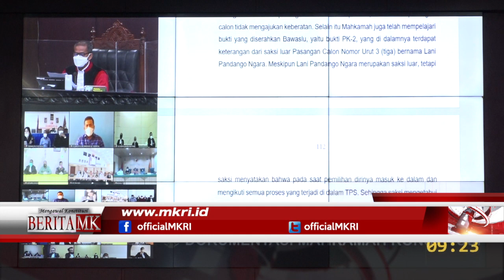PHP Bupati Halmahera Utara: MK Perintahkan Pemungutan Ulang untuk Karyawan PT NHM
JAKARTA, HUMAS MKRI - Mahkamah Konstitusi (MK) mengabulkan untuk sebagian   permohonan yang diajukan oleh Pasangan Calon Bupati dan Wakil Bupati halmahera Utara,  Joel. B. Wogono dan Said Bajak. Demikian bunyi amar Putusan Nomor 57/PHP.BUP-XIX/2021 terkait perkara Perselisihan Hasil Pemilihan (PHP) Bupati Halmahera Utara Tahun 2020.

“Memerintahkan kepada Komisi Pemilihan Umum Kabupaten Halmahera Utara untuk melakukan pemungutan suara ulang 4 (empat) TPS yaitu, TPS 02 Desa Tetewang, Kecamatan Kao Teluk; TPS 07 Desa Rawajaya, Kecamatan Tobelo; TPS 01 dan TPS 02 Desa Supu, Kecamatan Loloda Utara dalam waktu paling lama 45 (empat puluh lima) hari kerja sejak diucapkannya Putusan Mahkamah ini,” urai Ketua MK Anwar Usman membacakan amar putusan dalam sidang yang digelar pada Senin (22/3/2021).

Selain itu, Mahkamah juga memerintahkan kepada Komisi Pemilihan Umum Kabupaten Halmahera Utara (Termohon) untuk melakukan pemungutan suara dengan mendirikan TPS khusus di lingkungan PT Nusa Halmahera Minerals bagi karyawan yang memenuhi syarat untuk memilih dan belum menggunakan hak pilihnya dalam Pemilihan Bupati dan Wakil Bupati Halmahera Utara Tahun 2020 dalam jangka waktu paling lama 45 (empat puluh lima) hari kerja sejak diucapkannya Putusan Mahkamah ini.

“Memerintahkan kepada Komisi Pemilihan Umum Kabupaten Halmahera Utara untuk menggabungkan hasil pemungutan suara ulang sebagaimana dimaksud pada amar angka 3 dan pemungutan suara sebagaimana dimaksud pada amar angka 4 dengan hasil yang telah ditetapkan Termohon sebagaimana tertuang dalam Keputusan Komisi Pemilihan Umum Kabupaten Halmahera Utara Nomor 358/PL.06.2-Kpt/8203/KPU-Kab/XII/2020 tentang Penetapan Rekapitulasi Hasil Penghitungan Perolehan Suara Dan Hasil Pemilihan Bupati Dan Wakil Bupati Tahun 2020, bertanggal 16 Desember 2020, yang tidak dibatalkan oleh Mahkamah kemudian menuangkannya dalam keputusan baru mengenai hasil akhir perolehan suara masing-masing pasangan calon dalam Pemilihan Bupati dan Wakil Bupati Halmahera Utara Tahun 2020, dan selanjutnya mengumumkannya sesuai dengan peraturan perundang-undangan tanpa harus melaporkan pada Mahkamah,” terang Anwar.